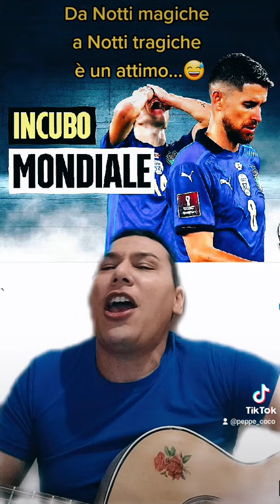Da Notti magiche a Notti tragiche è un attimo 😅 (parodia)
Ho seriamente paura ragazzi...🥶🥶🥶